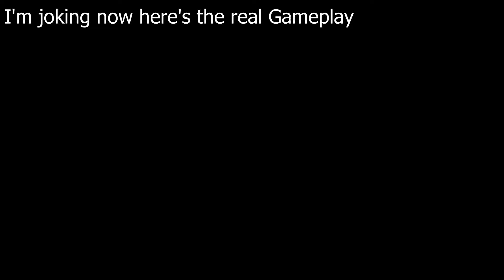My Tilted Town Experience....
Today via the 10.00 Content Update Fortnite said goodbye to Neo Tilted and hello to Tilted Town the wild west version of Tilted

Follow me on all of the Social Platforms Below!